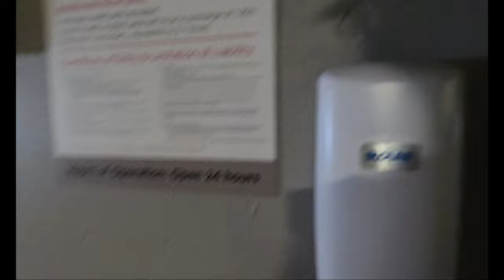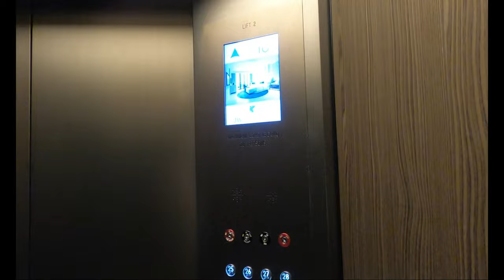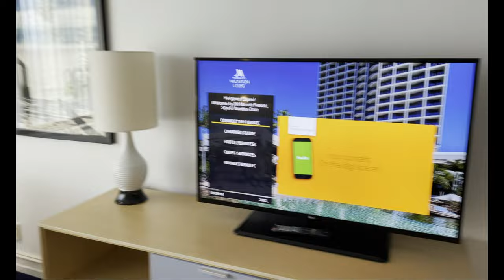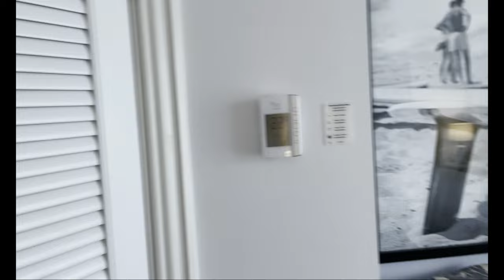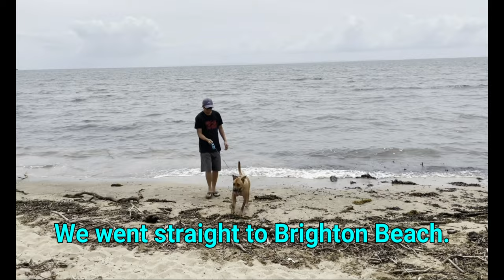Christmas Vacation 2020 at the Marriott Hotel Gold Coast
In this video, I travelled to Gold Coast, stayed and spend my Christmas at the Marriott Hotel.